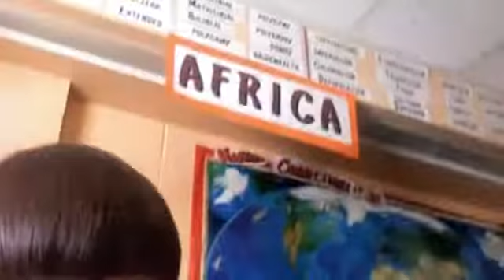Awsome Cheat For Halo 3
It is AWSOME